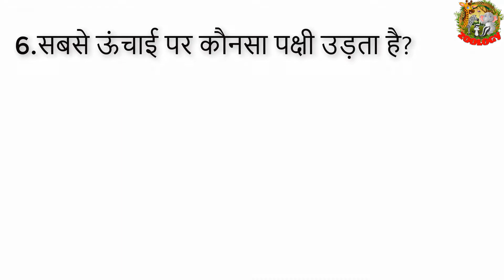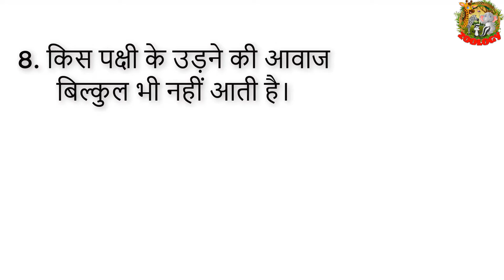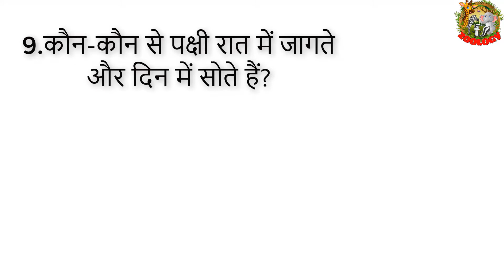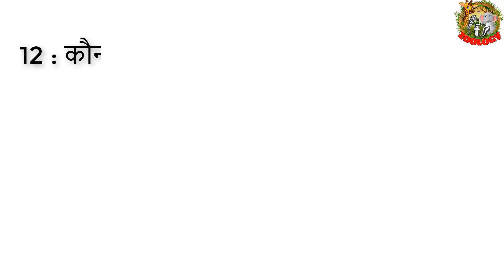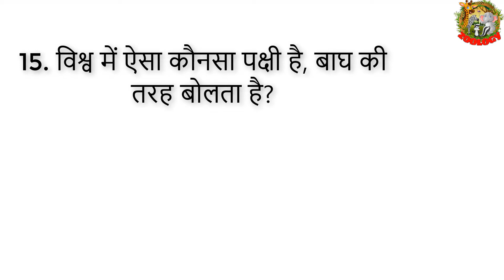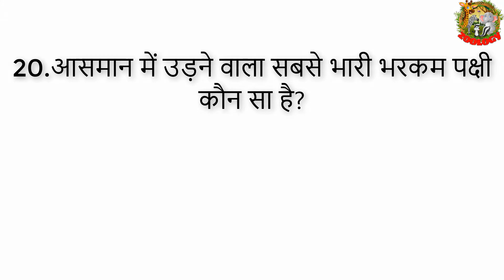पक्षियों के संबंध में 20 रोचक जानकारी , जिन्हें जानना आप के लिये बहुत ही महत्वपूर्ण है।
कहते हैं कि पक्षियों का होना आकाश का जिंदा होना होता है। सचमुच पक्षियों से ही आकाश है। दुनियाभर में 9000 से 10000 के तरह की पक्षी होते हैं। वर्तमान में पक्षियों की कई प्रजातियां लुप्त हो गई है और कई लुप्त होन के कगार पर है। आओ जानते हैं पक्षियों के संबंध में 20 रोचक जानकारी जिन्हें जानना आप के लिये बहुत ही महत्वपूर्ण है।